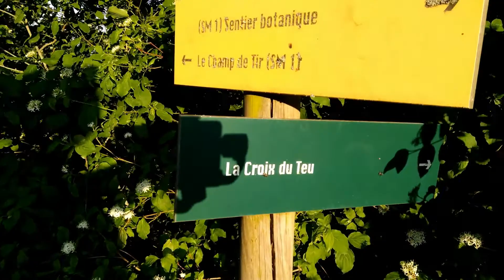Randonnée Mellecey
Randonnée à Mellecey croix du Teu avec Charlotte, Céline, Pascale, Daniel, Maurice, Paul et votre serviteur